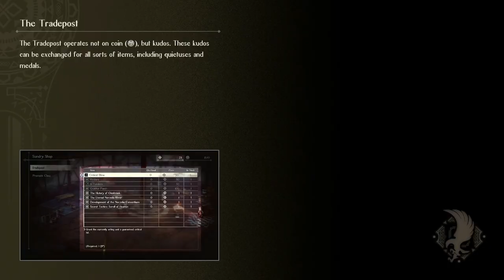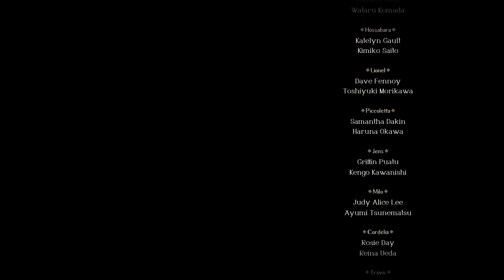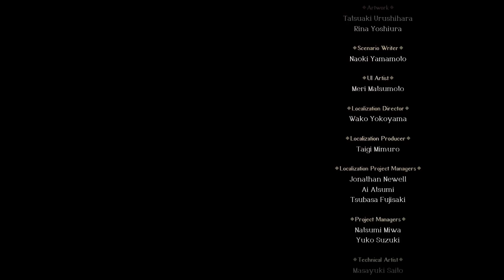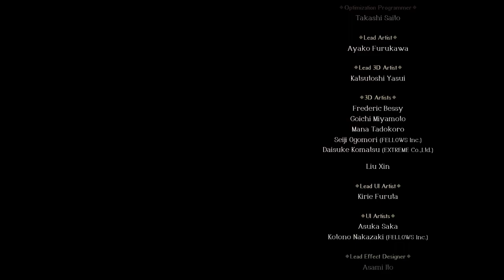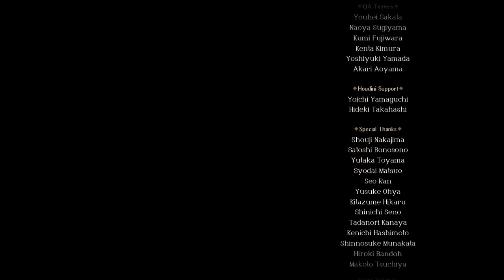Let's Play Triangle Strategy (Blind) Part 56 FINALE - Finishing the Golden Route!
Your decisions make the difference
Strategically command a group of warriors after being entangled in a surging conflict between three nations. Key choices you make will influence the story and outcome of this grand conflict. The stunning HD-2D visual style blends 3D environments and modern effects with pixel-art characters and details.

Recruit over 20 playable characters with distinct skills. Steer your party of warriors in a tangled plot where control of the realm is at stake.

Challenge convictions

Each decision you make will bolster one of three convictions—Utility, Morality, or Liberty—which together make up Serenoa’s worldview and influence who will join you and lend their talents to your army. You can play through the game multiple times to see how other choices impact the adventure.

Strategically secure victory

Maneuver characters around multi-tiered battlefields to gain the upper hand. Use the terrain to your advantage by flanking enemies, or link elemental attacks to cause massive damage. Level up your recruits to secure new abilities and upgrades.

Position units on higher ground to gain the advantage with increased range.

Use fire to melt icy terrain, then use lightning to electrify the remaining pool of water. Push the enemy in to see sparks fly.

Flank enemies on both sides, then strike from behind for a powerful follow-up attack.

Prepare well
In between skirmishes, you can freely move about to explore battlefields and scout for advantages. Back at your encampment, you can check in with your allies, acquire items, take on mock battles, obtain quietuses, and more.

Adventure in HD-2D

The realm of Norzelia is brought to life with the stunning HD-2D visual style that blends 3D environments and modern effects with pixel-art characters and details. See it in action below.